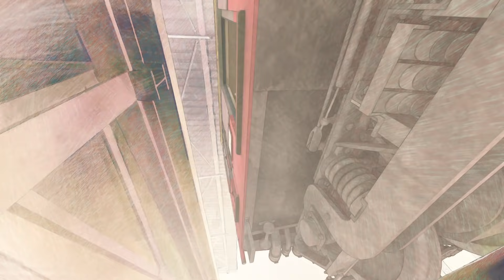ｅｕ ｓｅｉ ｑｕｅ ｖｏｕ ｔｅ ａｍａｒ